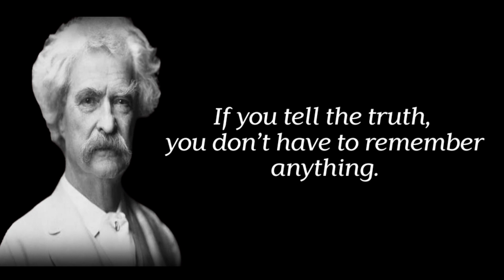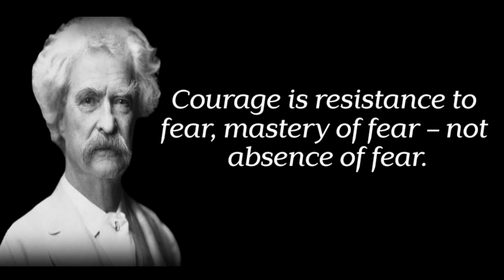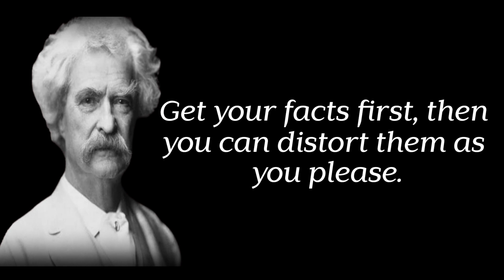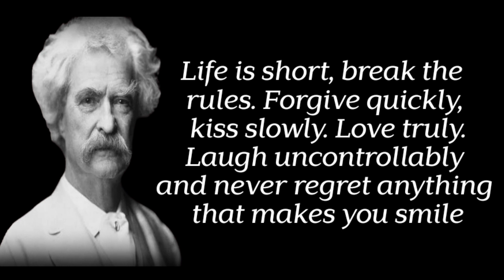Mark Twain's Life Lessons to Learn in Youth and Avoid Regrets in Old Age |Quotes